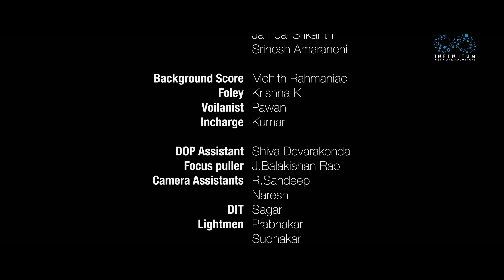Vellipo Music Video | Breakup Song | Revanth Ft. Rocky Jordan & Supritha Naidu | Infinitum Music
"Vellipo - A Beautiful Pain" is a latest, trending Telugu Independent Music Video of 2022. Tollywood's Famous actress Surekha Vani introduces her daughter Supritha Naidu alongside Rapper Rocky Jordan to portray this painful break up story. This Show reel is the story of a Musician Rocky who wants to become a Rock Star until one day when his girlfriend Supritha reveals that she wants to break up with him. What turn does his life take after? Did they really break up? Watch this beautiful song to know their painful break-up story.

Special thanks to - K Raghavendra Rao Sir and Thanikella Bharani garu.

Concept & Director - Naresh amaraneni
Starring - Rocky Jordan and Supritha Naidu
Singer   -  Revanth
Lyrics & Composed by - Rocky Jordan
Dop   - Ravi Boyidapu
Editor  - Syam Vadavalli
Produced By - Bachelor Kompa Productions
Executive Producer - Sai Yaswanth Galla
Line Producer-Surya Subramanyam